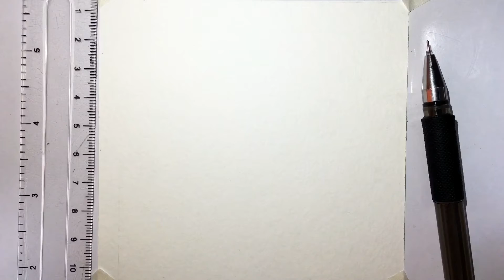How to draw 3D picture | optical illusion on paper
Hi guys~
Let's draw 3D pucture

On channel you will find the drawing tutorials and coloring pages.

Drawing tutorial 3D